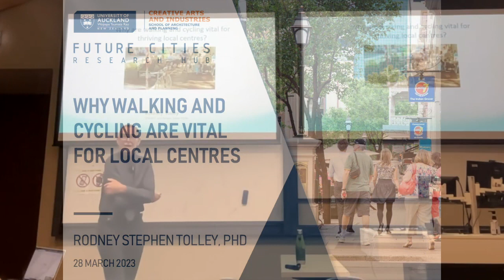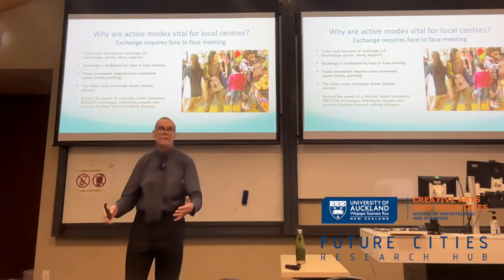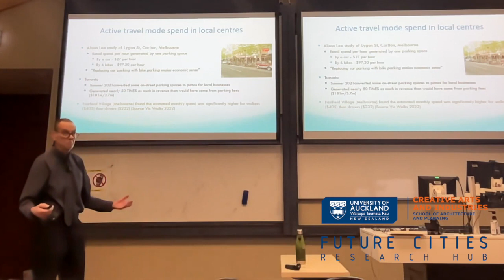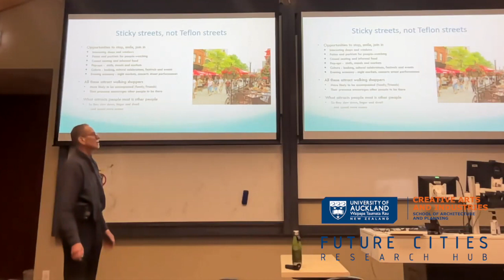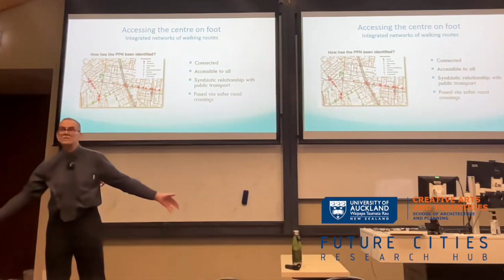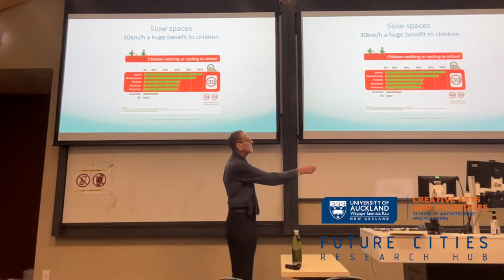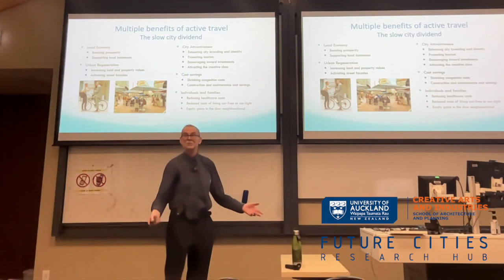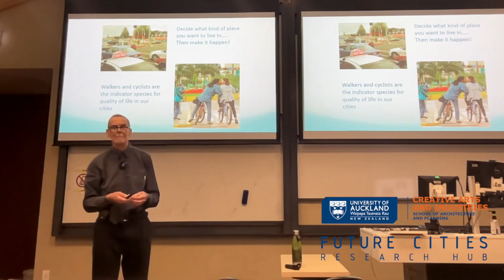Why walking and cycling are vital for local centres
A webinar to show the positive financial benefits of making streets more walking and cycling friendly. Speaker: Rodney Stephen Tolley, PhD